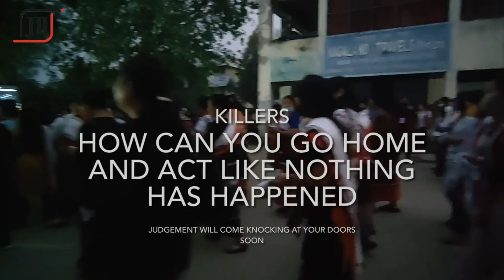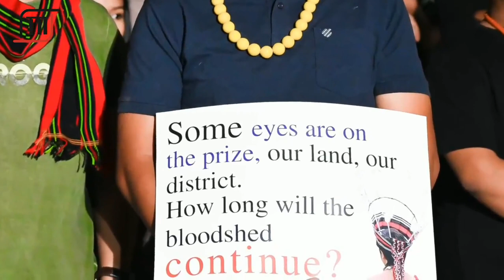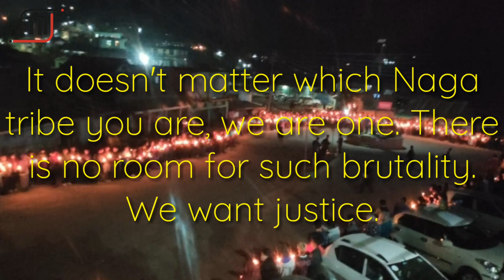Candlelight Vigil for 3 Zeliangrong.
On 22nd March 2021, a miscreant with camouflage numbering 30 to 40 fired upon helpless 3 innocent public killing them instantly on the spot at Lamhai Namdi under Peren District Nagaland.

Someone lost their father, her husband, brother, Uncle and their brother.
Killing and violence is not a solution for anything. We are all tribal, let us love each other and bring amicable solution whatever it is by means of dialogue and non violence.

We upload this video to show solidarity and condemn the act of brutality on them.
We stand on non violence for whoever it is.
There is no room for violence in today's society.
Candlelight vigil was carried out in various part of Nagaland and Manipur.

 👉SHUN VIOLENCE, SHUN MURDERING👈

Disclsimer : We don't have any view on the cause or possible outcome of this incident whatever it is. viewers judgement/decision and discretion are advised and we will not held any responsibility on anyone views and comments.

We are grateful to Sir Kuchi R Zeliang and Sir Keyi Putlang for contributing the video and thumbnail photos.

Background music and Song : Nearer my God to thee.